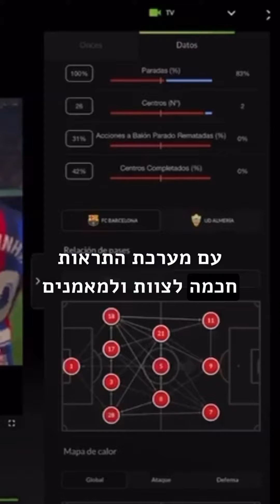מדיה קואצ׳ לייב - טכנולוגיה והתראות למניעת פציעות לכדורגלנים